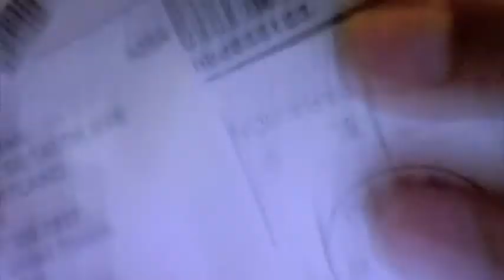New Computer Mouse Unboxing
Like/Share/Favorite Video

Here is the Computer Mouse